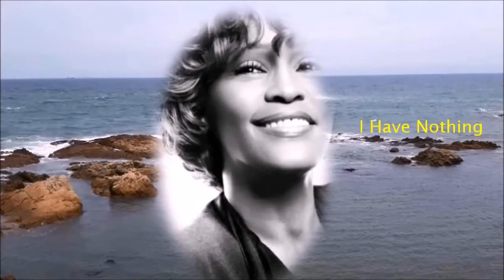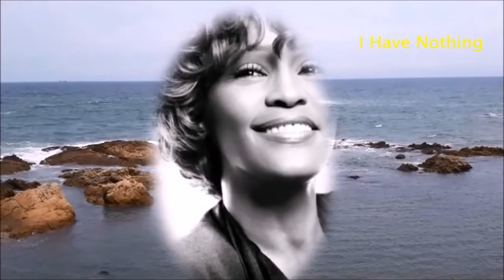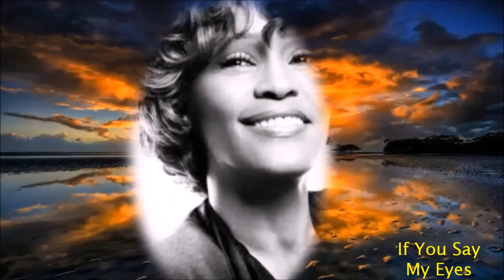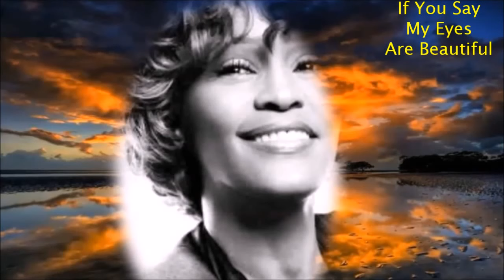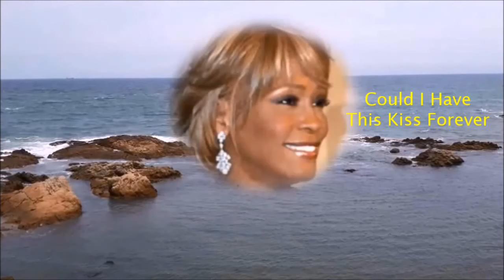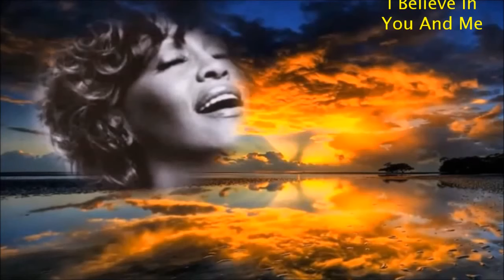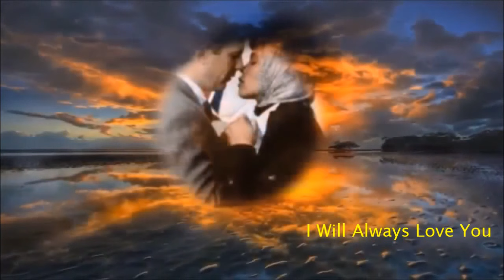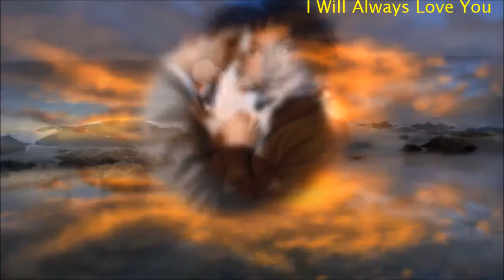Whitney Houston - Beautiful Songs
A tribute to Whitney Houston (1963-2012)
(Please move to 9:13)

0:13 - 4:48

4:53 - 9:07

If You Say My Eyes Are Beautiful - WH with Jermaine Jackson
9:13 - 13:27

Could I Have This Kiss Forever - WH with Enrique Iglesias
13:30 - 17:25

I Believe In You And Me
17:27 - 21:16

21:22 - 25:44